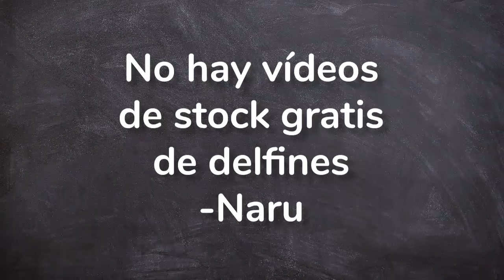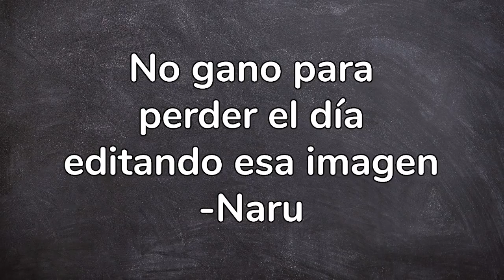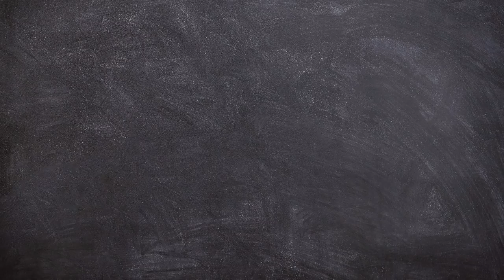Los delfines militares que protegen armas nucleares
► Editar: Adobe Premiere CC
► Miniaturas: Adobe Photoshop CC
► Comunicación: Discord